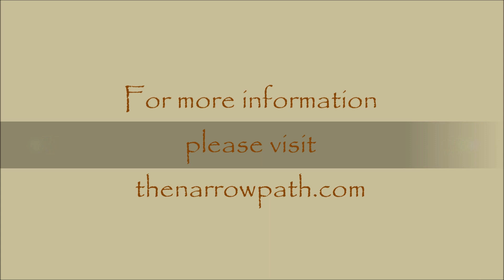Luke 12:35-13:17 Jesus Declares the Coming Judgment on Jerusalem - Bible Teaching by Steve Gregg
| In Luke 12:35-13:17, Steve Gregg discusses Jesus' teachings on being prepared for the return of the master and the potential judgment to come. He argues that Jesus' reference to sending fire on the earth may be referring to this judgment, rather than a positive spiritual revival. Gregg also addresses Jesus' message that those who do not follow him may face persecution and the importance of not judging others unfairly. In Chapter 13, the discussion shifts to events that may foreshadow the coming destruction of Jerusalem in AD 70.

The Faithful Servant and the Evil Servant
35 “Let your waist be girded and your lamps burning; 36 and you yourselves be like men who wait for their master, when he will return from the wedding, that when he comes and knocks they may open to him immediately. 37 Blessed are those servants whom the master, when he comes, will find watching. Assuredly, I say to you that he will gird himself and have them sit down to eat, and will come and serve them. 38 And if he should come in the second watch, or come in the third watch, and find them so, blessed are those servants. 39 But know this, that if the master of the house had known what hour the thief would come, he would [a]have watched and not allowed his house to be broken into. 40 Therefore you also be ready, for the Son of Man is coming at an hour you do not expect.”

41 Then Peter said to Him, “Lord, do You speak this parable only to us, or to all people?”

42 And the Lord said, “Who then is that faithful and wise steward, whom his master will make ruler over his household, to give them their portion of food [b]in due season? 43 Blessed is that servant whom his master will find so doing when he comes. 44 Truly, I say to you that he will make him ruler over all that he has. 45 But if that servant says in his heart, ‘My master is delaying his coming,’ and begins to beat the male and female servants, and to eat and drink and be drunk, 46 the master of that servant will come on a day when he is not looking for him, and at an hour when he is not aware, and will cut him in two and appoint him his portion with the unbelievers. 47 And that servant who knew his master’s will, and did not prepare himself or do according to his will, shall be beaten with many stripes. 48 But he who did not know, yet committed things deserving of stripes, shall be beaten with few. For everyone to whom much is given, from him much will be required; and to whom much has been committed, of him they will ask the more.

Christ Brings Division
49 “I came to send fire on the earth, and how I wish it were already kindled! 50 But I have a baptism to be baptized with, and how distressed I am till it is accomplished! 51 Do you suppose that I came to give peace on earth? I tell you, not at all, but rather division. 52 For from now on five in one house will be divided: three against two, and two against three. 53 Father will be divided against son and son against father, mother against daughter and daughter against mother, mother-in-law against her daughter-in-law and daughter-in-law against her mother-in-law.”

Discern the Time
54 Then He also said to the multitudes, “Whenever you see a cloud rising out of the west, immediately you say, ‘A shower is coming’; and so it is. 55 And when you see the south wind blow, you say, ‘There will be hot weather’; and there is. 56 Hypocrites! You can discern the face of the sky and of the earth, but how is it you do not discern this time?

Make Peace with Your Adversary
57 “Yes, and why, even of yourselves, do you not judge what is right? 58 When you go with your adversary to the magistrate, make every effort along the way to settle with him, lest he drag you to the judge, the judge deliver you to the officer, and the officer throw you into prison. 59 I tell you, you shall not depart from there till you have paid the very last mite.”

Repent or Perish
13 There were present at that season some who told Him about the Galileans whose blood Pilate had [c]mingled with their sacrifices. 2 And Jesus answered and said to them, “Do you suppose that these Galileans were worse sinners than all other Galileans, because they suffered such things? 3 I tell you, no; but unless you repent you will all likewise perish. 4 Or those eighteen on whom the tower in Siloam fell and killed them, do you think that they were worse sinners than all other men who dwelt in Jerusalem? 5 I tell you, no; but unless you repent you will all likewise perish.”